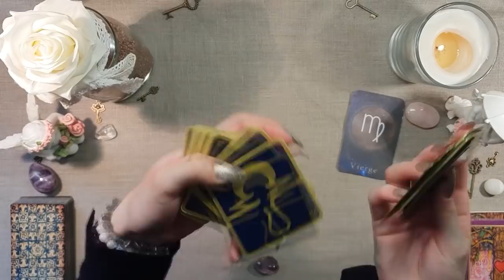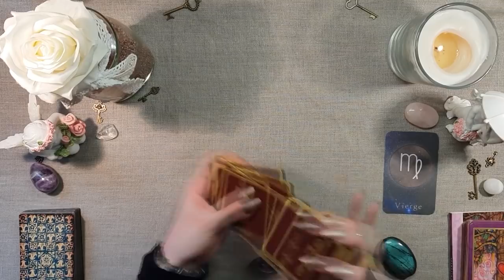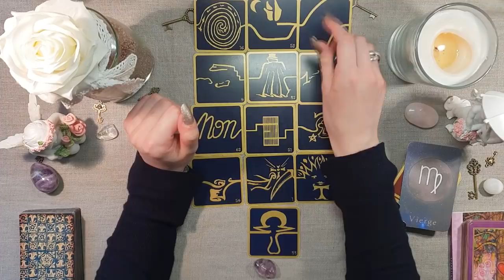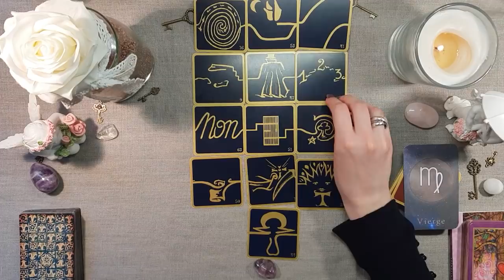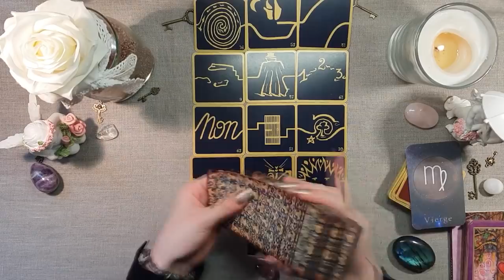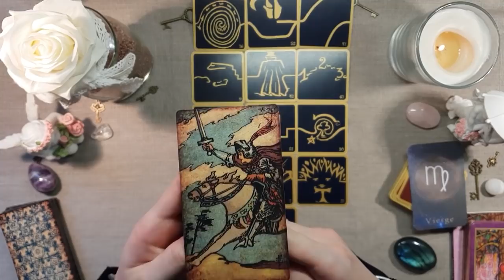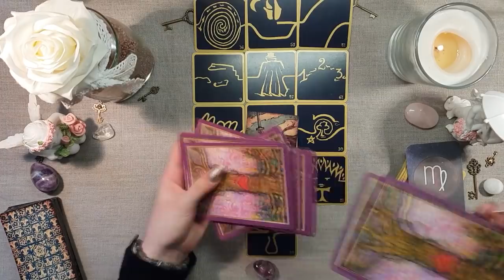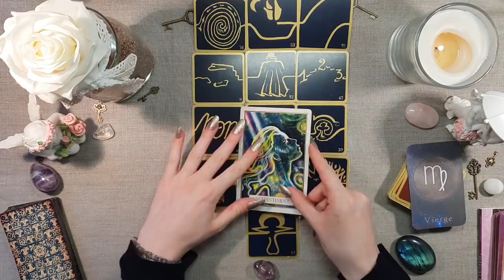♍️👸VIERGE - DECEMBRE 2018👸♍️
⏬⏬⏬ Voir plus d'informations ⏬⏬⏬

Merci infiniment à tous pour vos « J'aime », vos commentaires et votre présence sur ma chaîne, je vous adore et vous me donnez chaque jours la force de continuer. 💗😍

Si vous voulez me remercier et/ou me soutenir, vous pouvez :

✅Mettre un pouce en l'air 👍
✅Donner votre avis ou un retour par commentaire 📝🆒
✅Partager cette vidéo et/ou ma chaîne 📧
Ça m'aiderait beaucoup à améliorer le contenu des vidéos. 👼🙏

〰️ 🕯️Oracle de Gaïa

Excellent mois de décembre à vous tous ! 🙏⭐